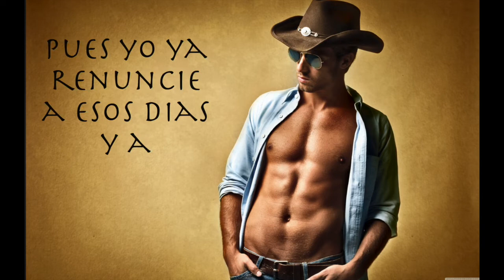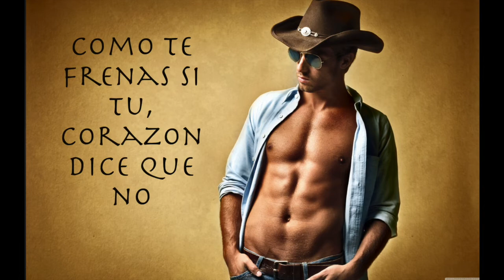Honky Cat - Elton John// Letra Español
Honky Cat es la primera cancion del album (Honky Chateau) de Elton John.
Esta cancion habla de un cambio de pasar de un chico de granja, de rancho, a intentar ser un hombre de ciudad,.

Y es de su respectivo Autor,
Elton John